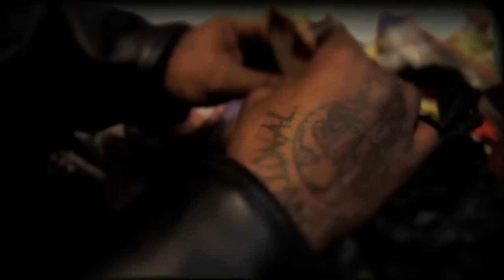Dirt Platoon feat Ruste Juxx _ "Dirty Work" (prod Kyo Itachi) Cuts LD (Official video)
Go check: Dirt Platoon - Animal Shit (prod Kyo Itachi) cuts by LD

Single from Dirt Platoon album" Warface" Entirely produced by Kyo Itachi
Coming soon..

Shinigamie Records/Don't Stop The Music  @2012

Jupiter A.K.A productions

Beat :Kyo Itachi for Bankai Music    @kyoitachi
feature : Ruste Juxx (Duckdown)